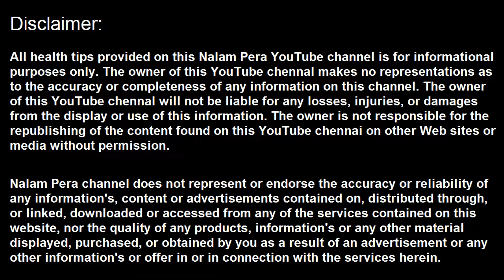தினமும் ஒரு கேரட்டை சாப்பிட்டால்... | raw carrot benefits | N P